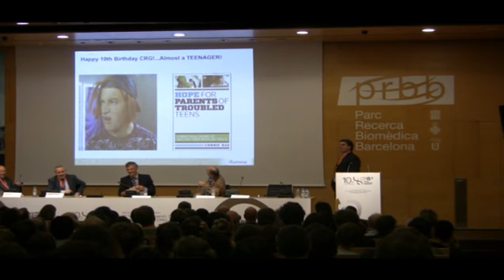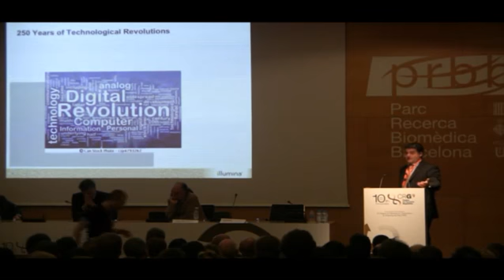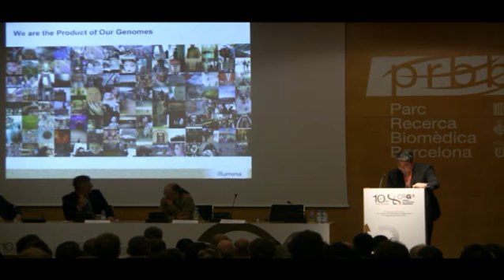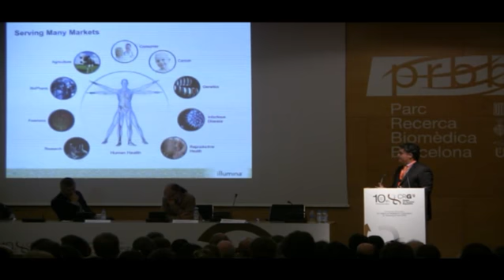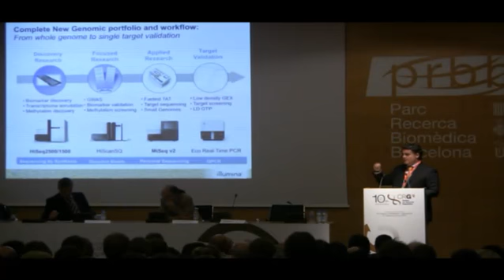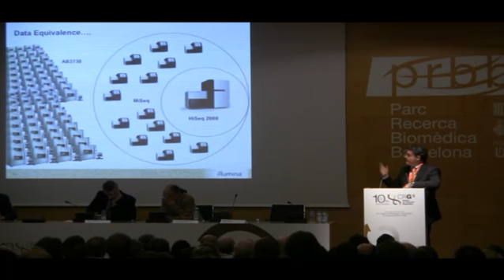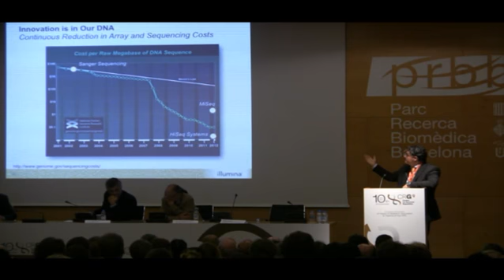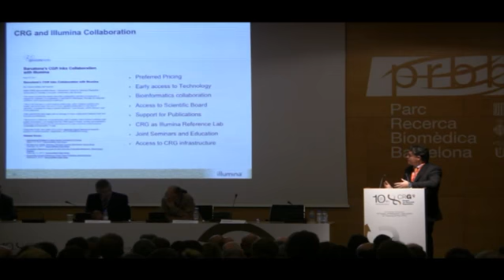CRG Symposium 2012: Aldo CERVI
Regional Director South Europe, Illumina.